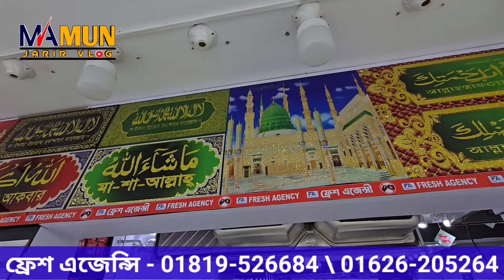কম দামে টাইলস ও স্যানিটারী আইটেম কিনুন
কম দামে টাইলস ও স্যানিটারী আইটেম কিনুন ।। টাইলস স্যানিটারীর বিশ্বস্ত প্রতিষ্ঠান।
ঠিকানা: ফ্রেশ এজেন্সি, সেক্টর নং- ১২, উত্তরা, ঢাকা।
ফ্রেশ এজেন্সীতে আসলে আপনারা পাবেন টাইলস, স্যানিটারী সামগ্রী, ও আকর্ষণীয় ডিজাইনের দরজা।
সরাসরি কথা বলুন। হটলাইনে:
IMO/WhatsApp
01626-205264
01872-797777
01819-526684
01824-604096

আসসালামু আলাইকুম,
আমি মামুন জারির।
আশা করি আল্লাহ তায়ালা সবাইকে ভালো রেখেছেন। 🙏✨
সম্মানিত ভাই ও বোনেরা, আমাদের YouTube চ্যানেলে আপনাদের স্বাগতম! 🎉📹 এখানে আপনি দেশের বিভিন্ন প্রান্ত থেকে পাইকারি মার্কেট এবং উৎপাদনশীল প্রতিষ্ঠানের সন্ধান অতি সহজে ও দ্রুত পেতে পারেন। 🏢🛍️

আমাদের চ্যানেলটি অনুসরণ করলে আপনি অসাধারণ সুবিধাগুলো উপভোগ করতে পারবেন:
1. **নতুন ব্যবসার ধারণা**: সাফল্যের পথে এগিয়ে যাওয়ার জন্য কার্যকরী টিপস এবং কৌশল। 💡
2. **বিশেষ অফার ও ডিসকাউন্ট**: পাইকারি দামে পণ্য ক্রয়ের সেরা সুযোগ ও বেনিফিট। 🏷️
3. **নেটওয়ার্কিং সুযোগ**: উদ্যোক্তাদের সাথে সম্পর্ক গড়ার সুযোগ, যা আপনার ব্যবসাকে নতুন উচ্চতায় নিয়ে যাবে। 🤝
4. **বাজারের আপডেট**: দেশের বাজারের পরিবর্তন এবং প্রবণতা সম্পর্কে সময়মতো তথ্য ও বিশ্লেষণ। 📈

আপনি যদি একজন হোলসেলার হয়ে থাকেন, তাহলে অবশ্যই আমার সাথে যোগাযোগ করুন। আমি আপনার ব্যবসার উন্নতি ও প্রচারের জন্য সর্বদা প্রস্তুত, ইনশাল্লাহ। 🌟

বিস্তারিত ব্যবসায়ী তথ্য পেতে আমাদের ফেসবুক পেজ ফলো করতে ভুলবেন না।
আপনাদের সকলের সহযোগিতা কামনা করছি। চলুন, আমরা একসাথে একটি উন্নত এবং সফল ভবিষ্যতের পথে এগিয়ে যাই! ধন্যবাদ! 😊✨